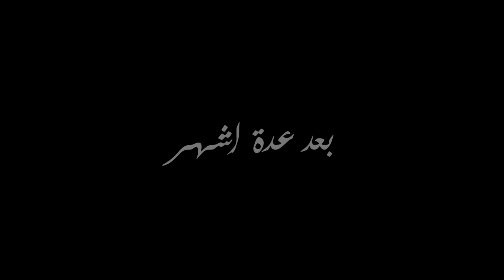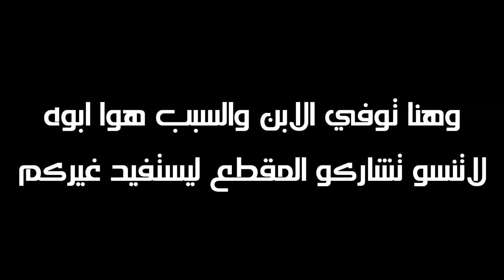مات بسبب لعبة ببجي😭